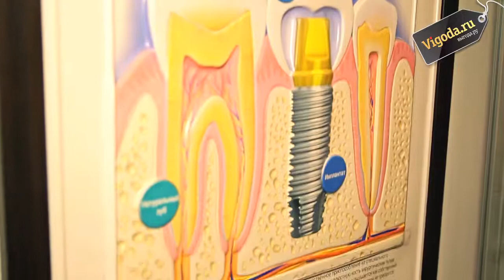VIGODA.RU представляет: Стоматология «РЕНЕССАНС-ДЕНТ»